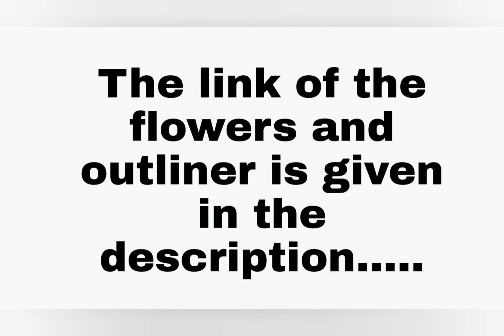Making Flower Vase with card board||Decorate Flower vase in traditional look||DIY Flower vase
Making Flower Vase with card board||Best out of waste||DIY Flower Vase||

Link of the flowers..

Link of silver outliner